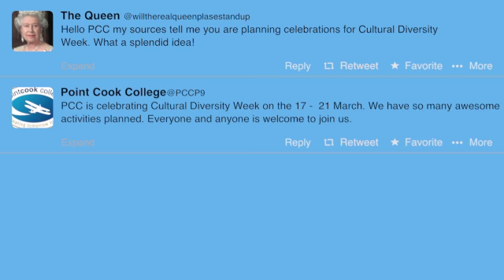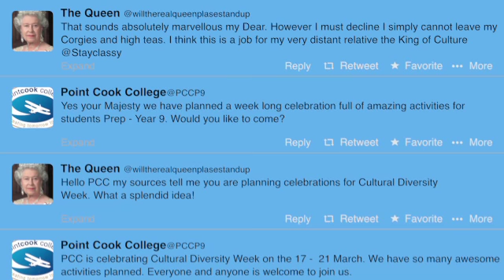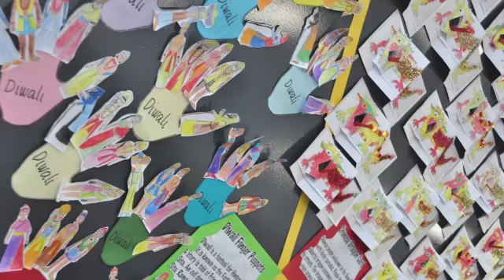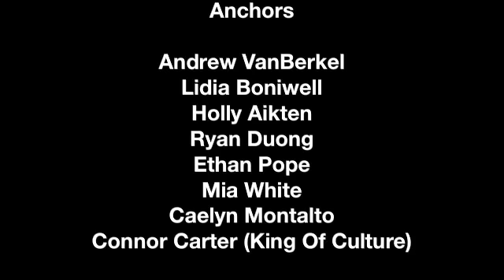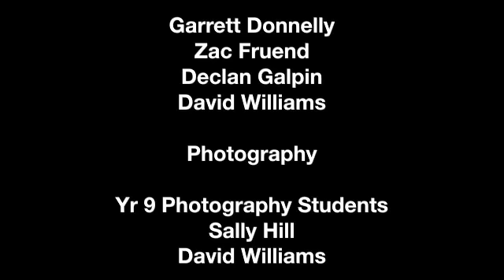PCCTV Ep8 2014 (Cultural Diversity Week)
This video is a celebration of our Cultural Diversity Week.